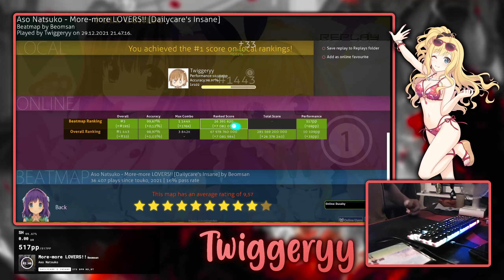Twiggeryy | Aso Natsuko - More-more LOVERS!! [Dailycare's Insane] +HDDT 99.67%% FC #3 517pp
This channel is specifically for Finnish players, we do not upload plays from players that are not Finnish.